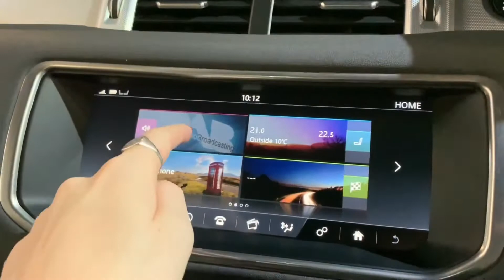FM66 Range Rover Evoque 2.0 TD4 HSE Dynamic Auto 4WD 5dr